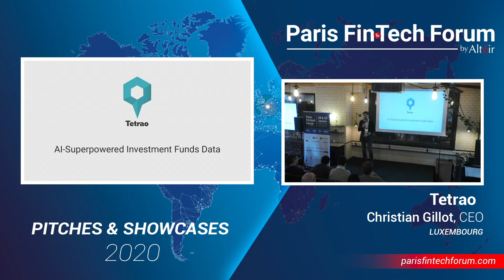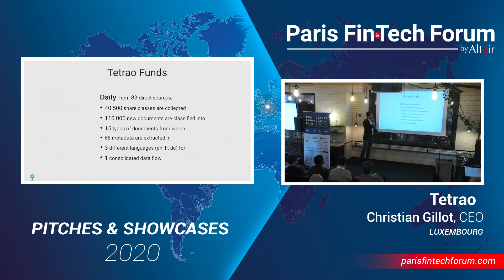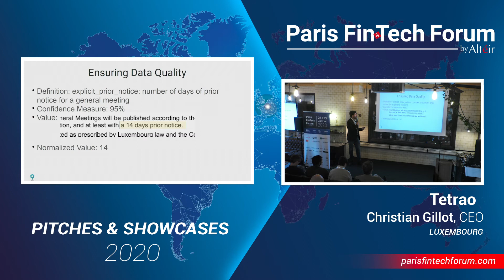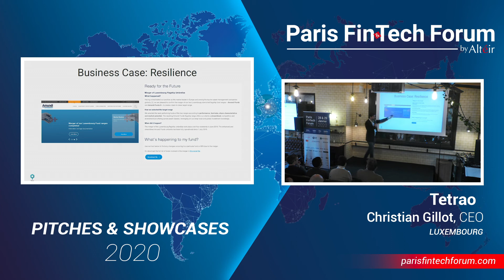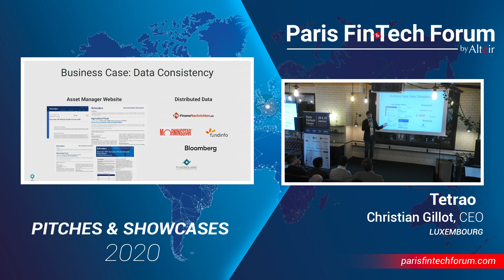Full Pitch -Tetrao- Christian Gillot - CEO - PFF20